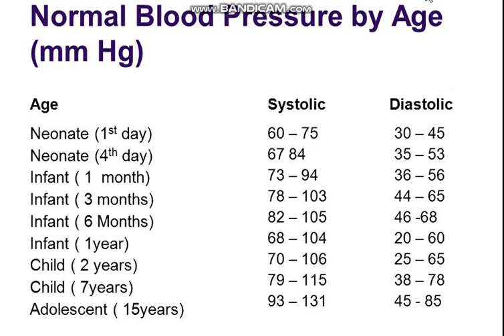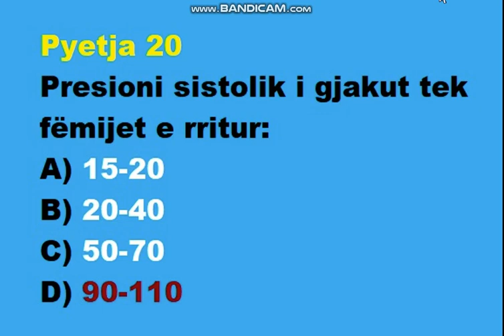Presioni sistolik i gjakut tek infanti , fëmijet e vegjël , fëmijet e rritur ......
PORTALI & LICENSA
Pyetja 18
Presioni sistolik i gjakut tek infanti:
A) 15- 20
B) 30-40
C) 50-60
D) 70-90
Pyetja 19
Presioni sistolik i gjakut tek fëmijet e vegjël eshte:
A) 15-20
B) 30-40
C) 50-70
D) 80-100
Pyetja 20
Presioni sistolik i gjakut tek fëmijet e rritur:
A) 15-20
B) 20-40
C) 50-70
D) 90-110